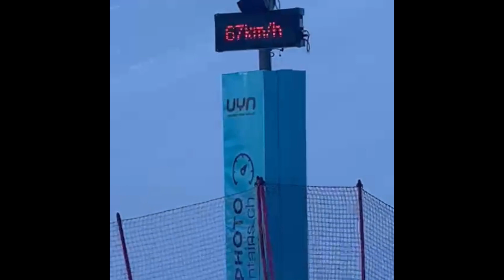Season 3 episode 2 of mountain life- first ski day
Whats going on y’all’s welcome back to another video. Today is season 3 episode 2 of mountain life.. today is the first official day of skiing that we do.